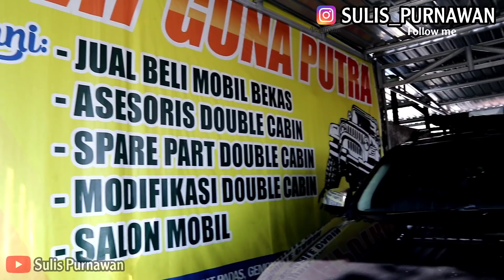Gaass Sragen Jadi Sopir Gondrong Labanan Beli Mobil Gagah Untuk Mancing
"Gondrong labanan youtuber besar tapi nggak punya mobil "
itu kata2 maa gondrong yg saya denger waktu itu. sebenernya kalau saya lihat2 mas gondrong beli mobil itu bukan utk gaya2an tapi mmg dia butuh utk transportasi karena akses jalan ditempat tinggalnya infrastruktur nya masih sangat kurang bagus, maka dari itu dia membeli mobil yg bisa utk menerobos jalur extreme menuju tempat tinggalnya.
jadi acara kali ini selain menghadiri undangan mas Rudi Hartanto yg mengadakan undian giveaway mas Gondrong sekalian cari mobil utk kebutuhan transportasi nya, kenapa kok cari mobilnya jauh bgt? karena di Mas Rudi Hartanto ini adalah penjual mobil spesialis double cabin.